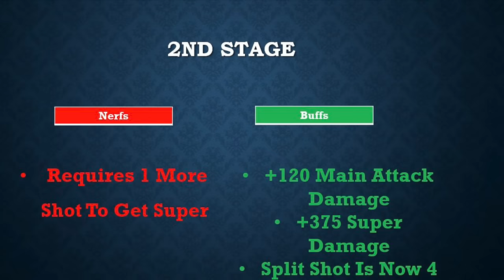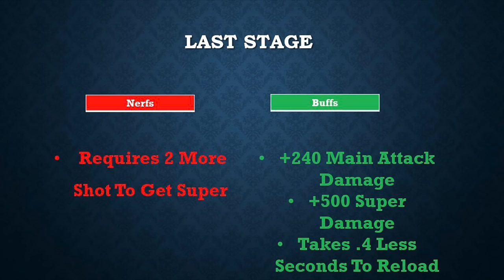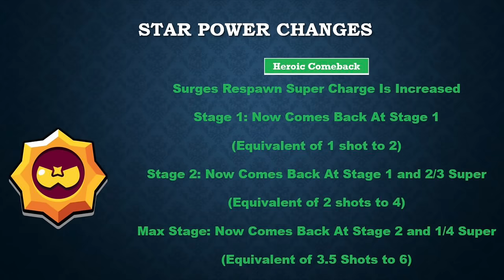Could Surge Be Balanced In A Meta?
Brawl Stars Surge Rework

In this video I discuss my opinions on Surge and his unfortunate place in the meta currently.